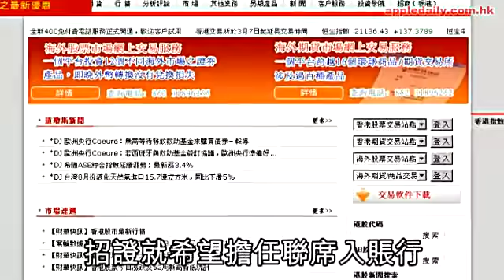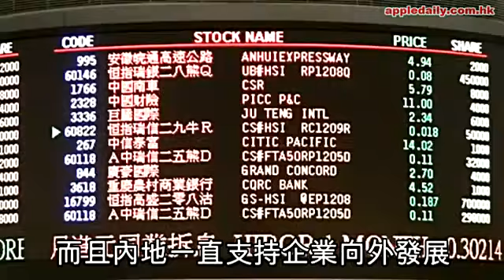招證新CEO撐民企 唔會再亂嚟